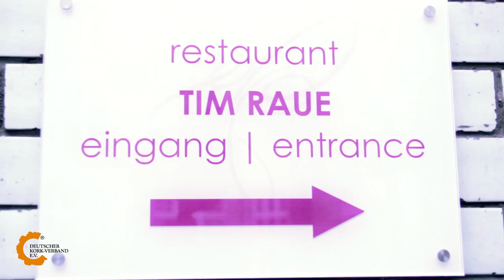Berliner Purist: Tim Raue | dkv inside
In der Reihe "dkv inside" des Deutschen Korkverbands gibt Sternekoch Tim Raue einen Einblick in seine künstlerische und kulinarische Philosophie.